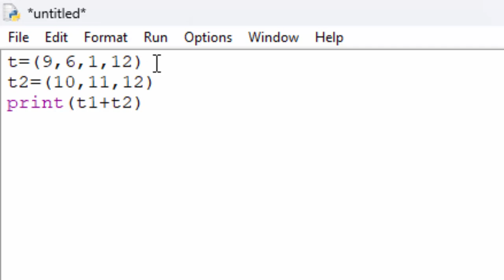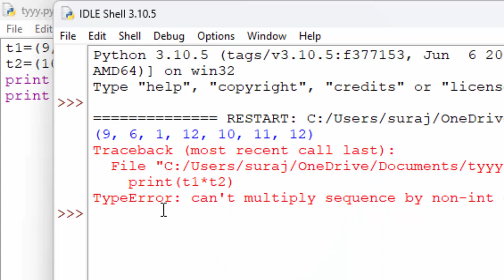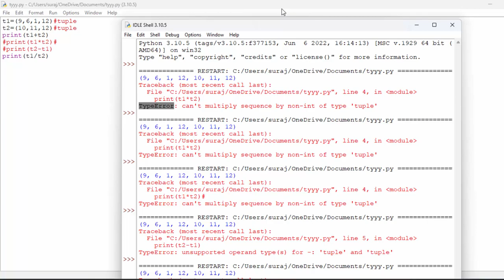tuple implementation in Python@COMPUTEREXCELSOLUTION